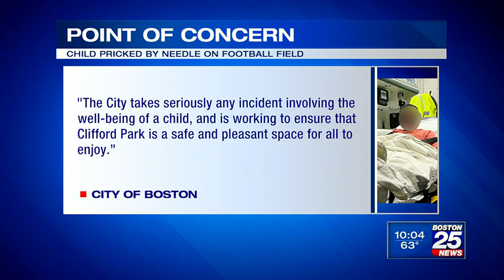9-year-old falls on needle during football practice at Boston park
A boy is receiving treatment after his family says he fell on a needle during football practice. Boston 25 News has been regularly reporting on concerns about littered needles at the park for years now.